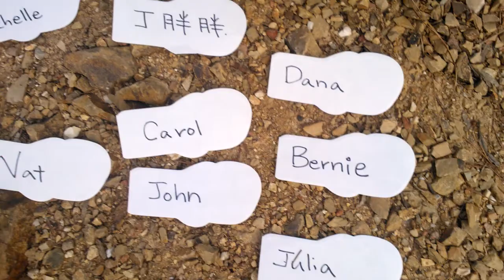The Winner is.mp4